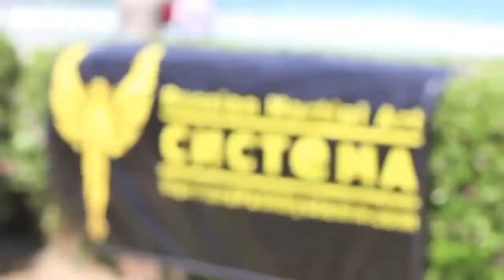Instagram Street Workout 👉 Compilation For Motivation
Instagram Street Workout On Beach Amazing  Exercice Compilation 👉 Enjoy!!